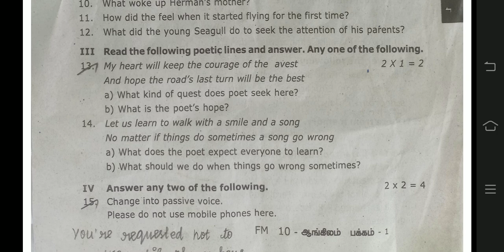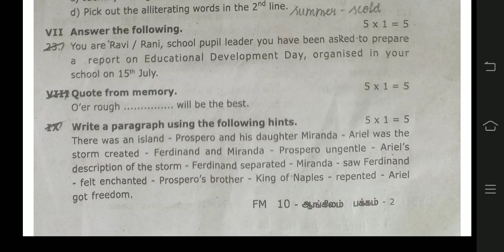10th English first midterm exam 2024 || Model question paper 2024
10th English first midterm exam 2024 || Model question paper 2024